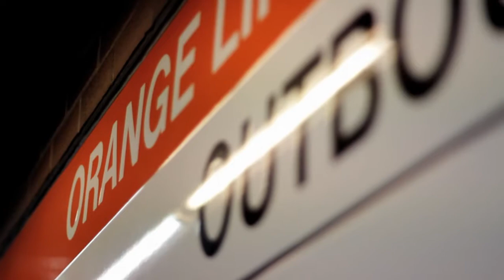Catch Wreck - Revised ft. JuneLyfe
Official Music Video for "Revised" off of 'Collective Consciousness'

Written and Performed by Catch Wreck featuring JuneLyfe
Produced by Marcus' Boy
Video by Rene Dongo